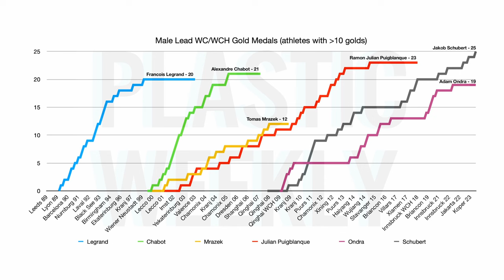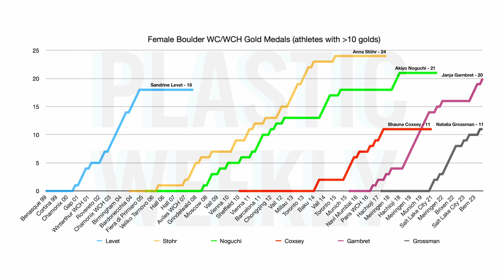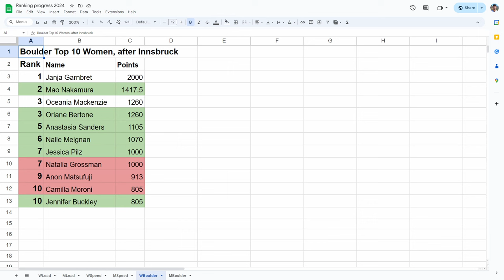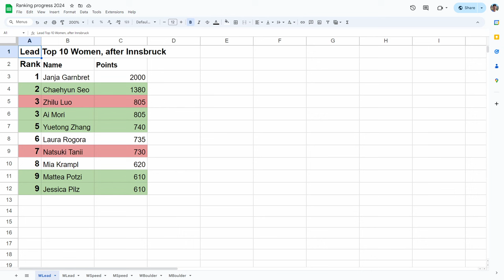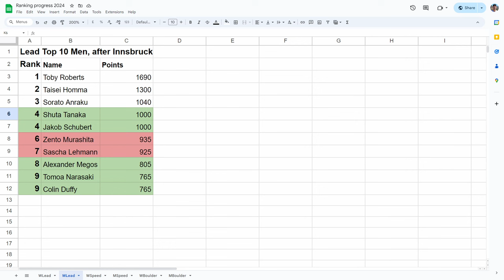Ai's TWO SIDES, Janja Ties The RECORD, RARE Podium Sweep - Innsbruck Boulder/Lead World Cup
It ain't climbing unless we're arguing about height, and it aint rhyming unless I'm posting at night

Thumbnail photos: Lena Drapella/IFSC